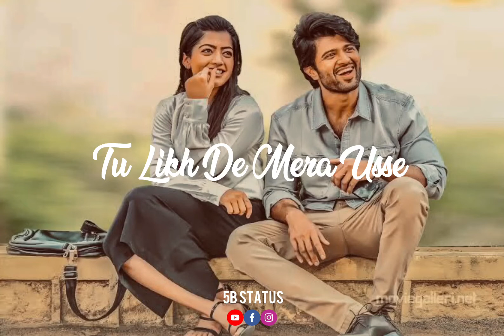Ay Khuda Song Status | Instagram Reel | Whatsapp Status | New Status | Trending Status